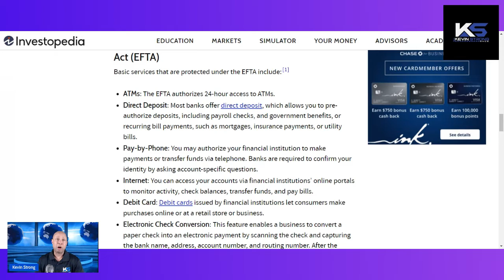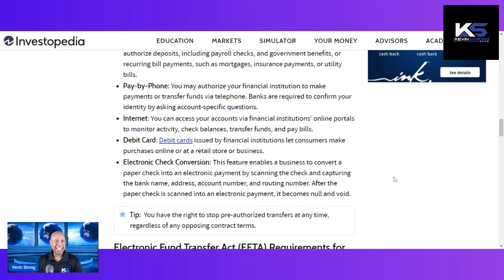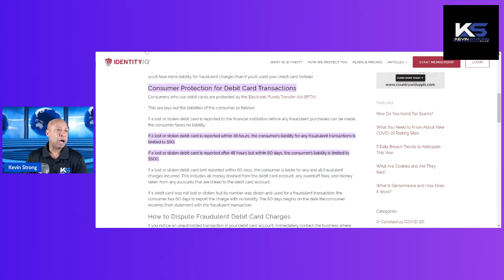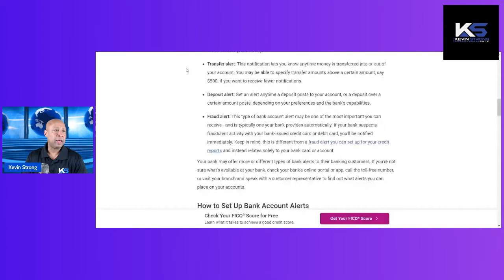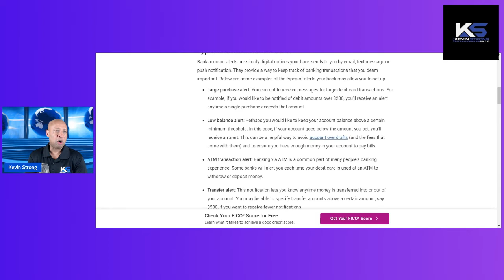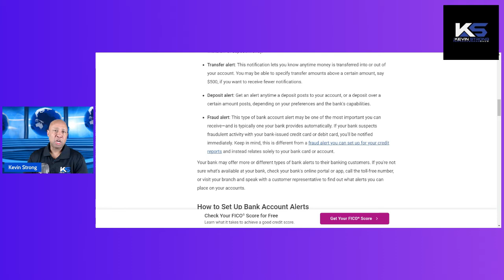Debit Cards can drain your bank account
Most consumers don't know about the liability associated when using a debit card.